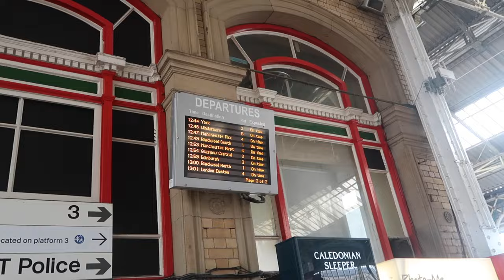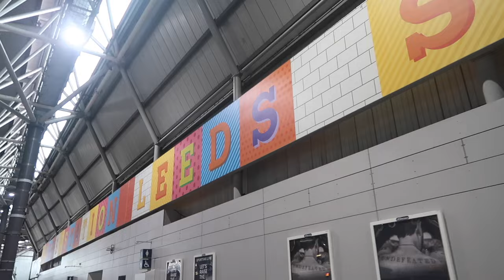Buying a New Vauxhall Vivaro Van Conversion | Solo Female Vanlife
Join me as I go to collect a new van that I'm going to convert into a new camper.

📹 CHAPTERS
00:00 Intro and driving home
04:00 Train station and journey
05:24 Arriving at the van
06:24 Problems with paying
06:45 I got the van
07:02 Van tour